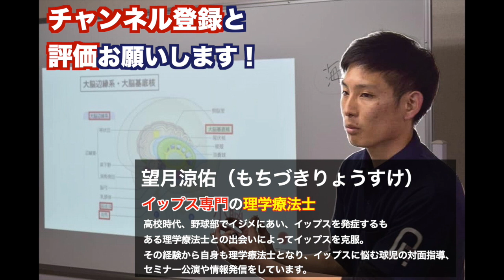【イップス 野球 克服法】一番簡単で、効果を発揮します。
野球におけるイップスの克服法の1つとして、〇〇○を使うのが、一番簡単で、効果があるんです。イップス克服・暴投ゼロへの練習法

理学療法士（国家資格）による

・イップス克服
・コントロールUP

に使える方法をお伝えしていきます。

②イップス克服・コントロールUP！テキスト
③動作・フォーム指導は

こちらから！

◇ブログ(治し方・メンタル面)はこちら！